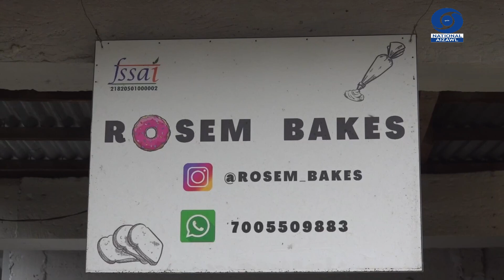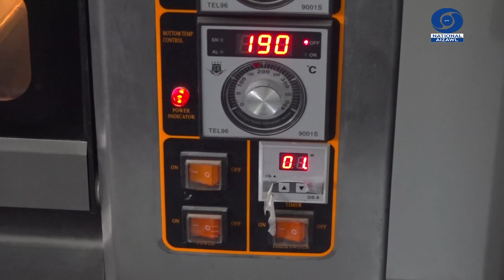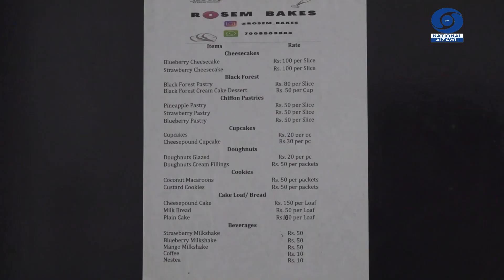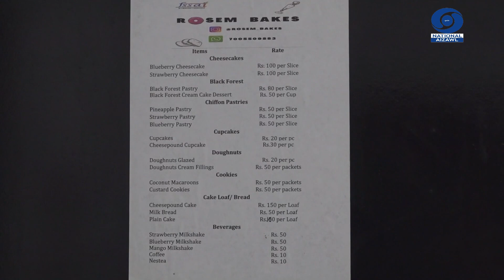Zonu Episode - 48 | Florence Lalremruati